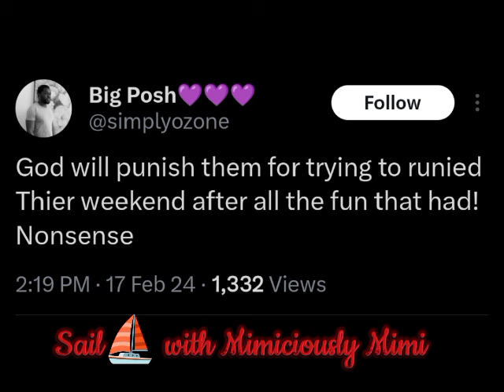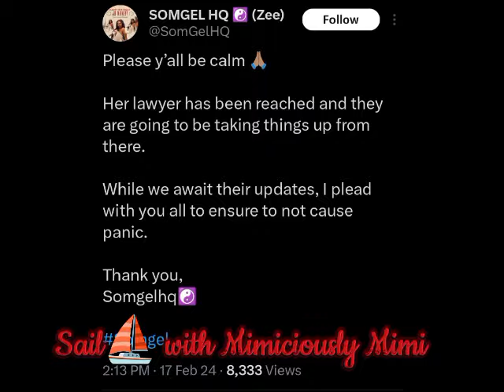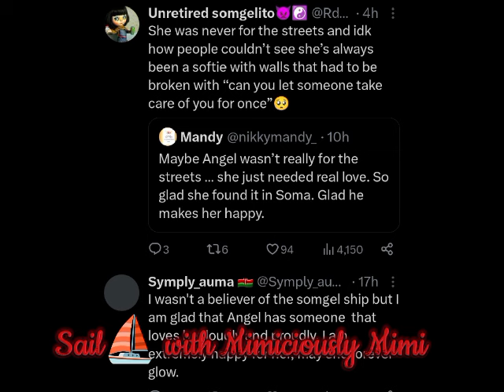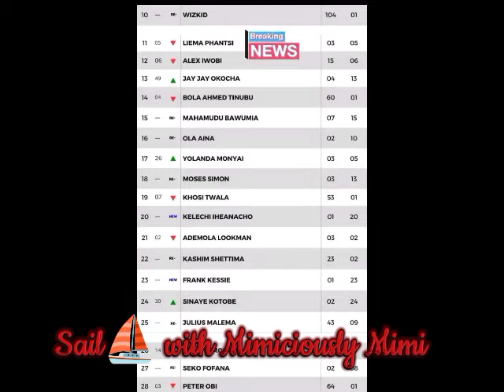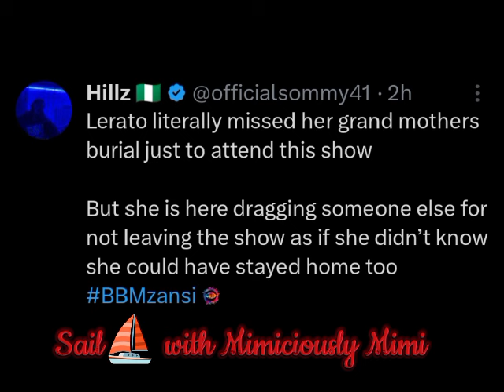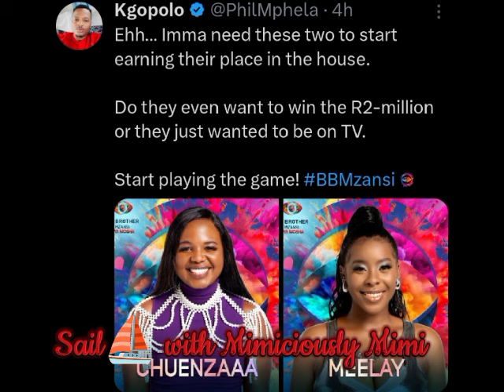FANS PAN*ICKED OVER ANGEL SUDDEN LIVE ON IG BEING HARR*ASED BY THE POLICE/JUICY JAY REVEAL ON YVONNE